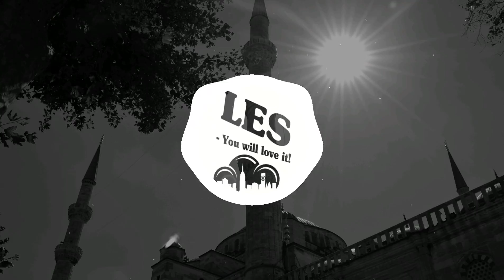Ruben Young - Take Her Down (ReauBeau Remix)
Want your track on here? Well just inbox me and I will see what I can do. :D

XxXxXxXxXxXxXxXxXxXxXxXxXxXxXxXxXxXxXxXxX

XxXxXxXxXxXxXxXxXxXxXxXxXxXxXxXxXxXxXxXxX